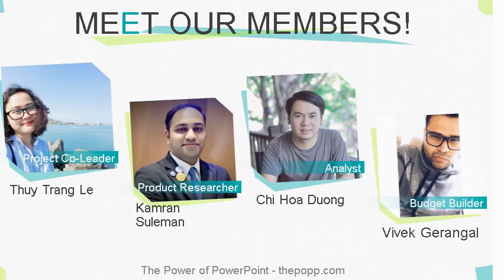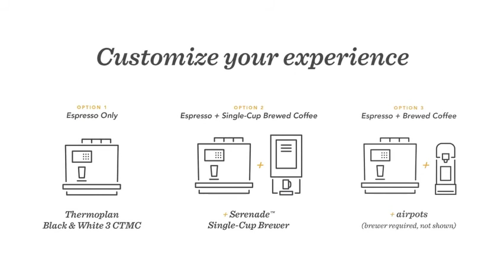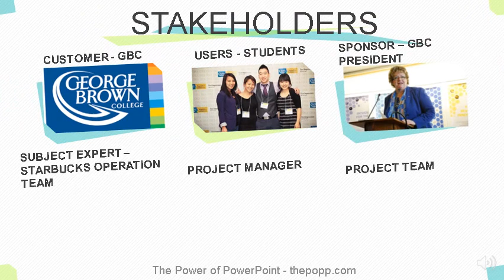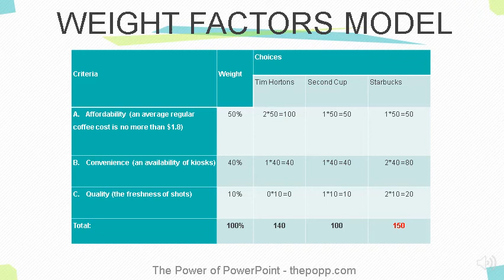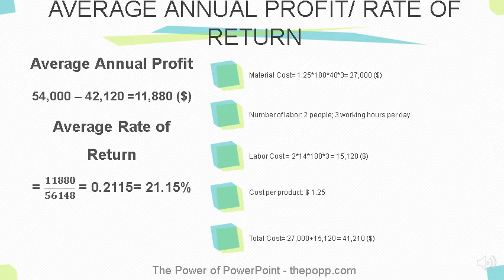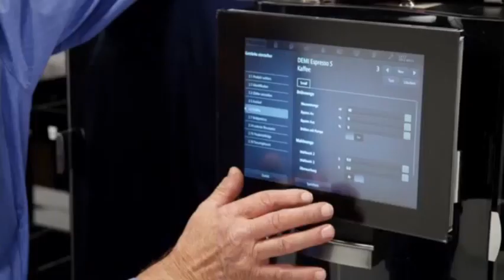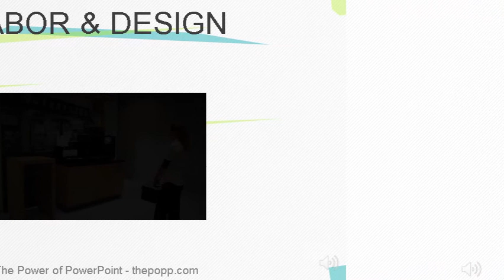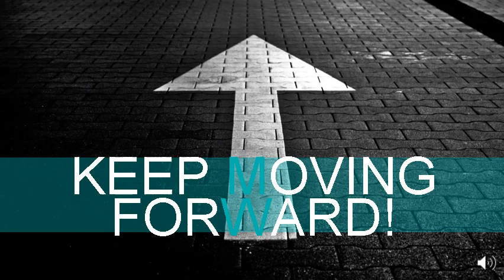Project Management Video- Starbucks Kiosk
Project Management Video - Stabucks